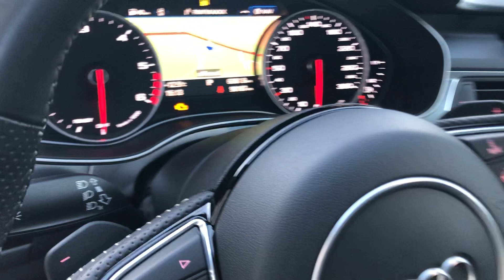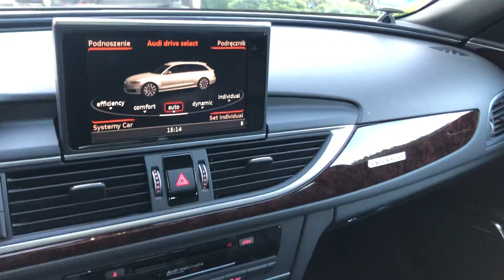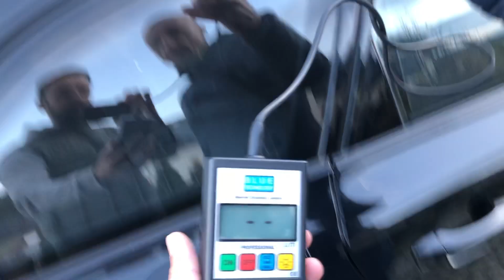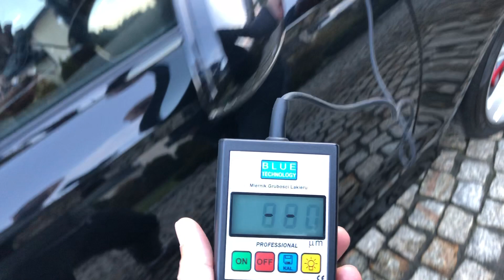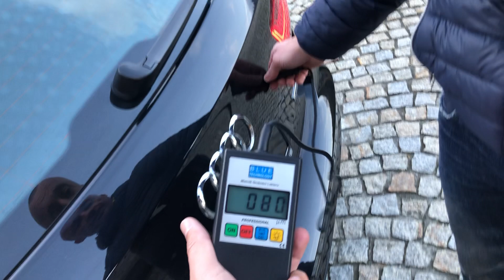Audi A6 Competition Quattro Tiptronic 326KM Black Bang&Olufsen Webasto Line Side Assist ACC